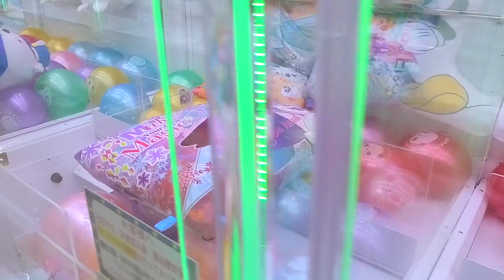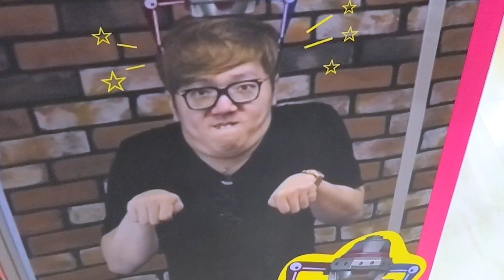クレーンゲーム！３本爪巨大プライズ48台からチョイスで3000円チャレンジ（最終的にルール崩壊w）【のえのん番組】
３本爪巨大プライズ48台からチョイスで3000円チャレンジ
最終的にルール崩壊w【のえのん番組】